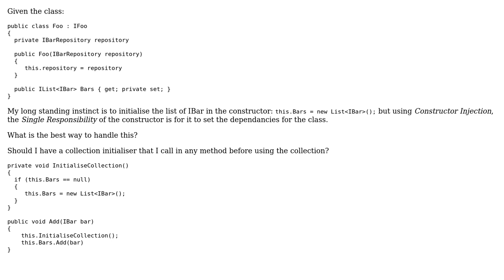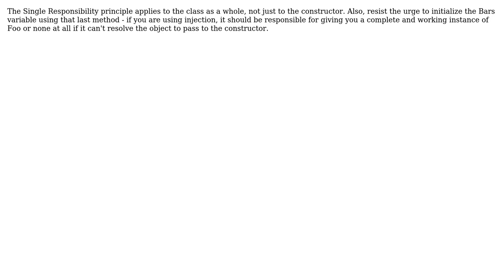Software Engineering: Constructor Injection, Single Responsibility and List initialisation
With thanks & praise to God, and with thanks to the many people who have made this project possible! | Content (except music & images) licensed under CC BY-SA | Music | Images & others | With thanks to user pdr user Otavio Decio user NikolaiDante and the Stack Exchange Network Trademarks are property of their respective owners. You are responsible for your own actions.